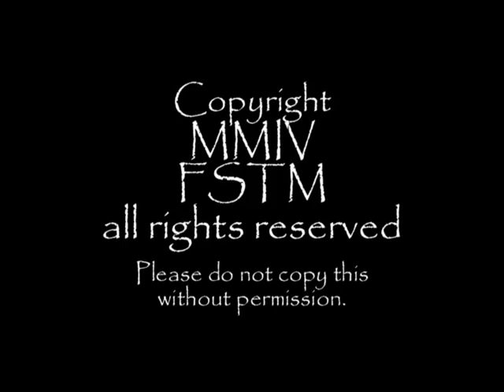Swedish Massage 1-4